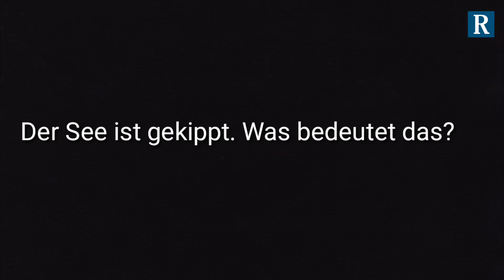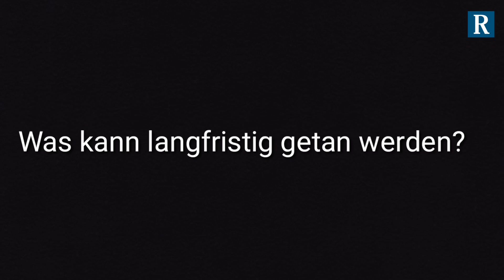Gekippter Schwanenweiher in Landau: Experte schätzt die Lage ein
Beim gekippten Schwanenweiher in Landau geht es den Helfern darum, möglichst vielen Fischen das Leben zu retten. Daniel Kaul von der Stiftung "Water is Right" schätzt die Lage vor Ort ein.